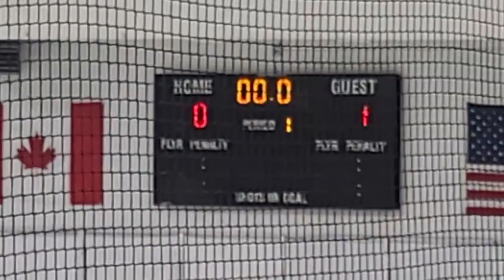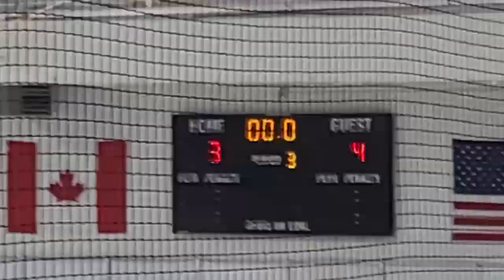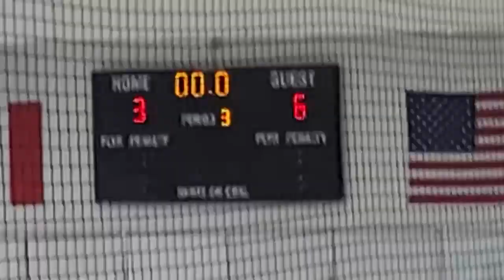2021 02 06 LTHC Varsity vs Naperville North